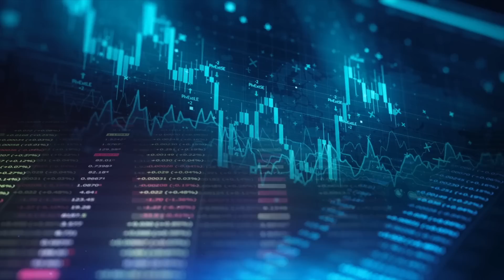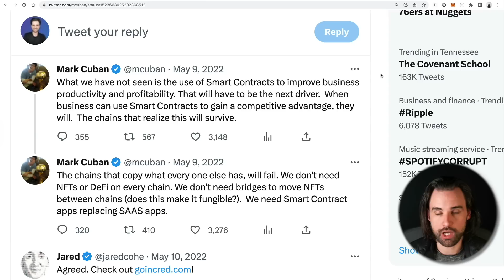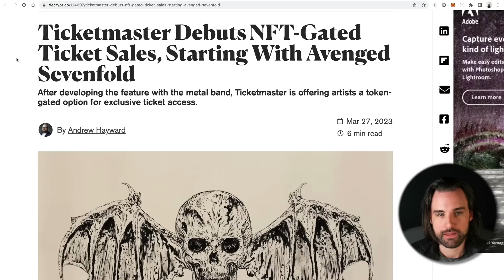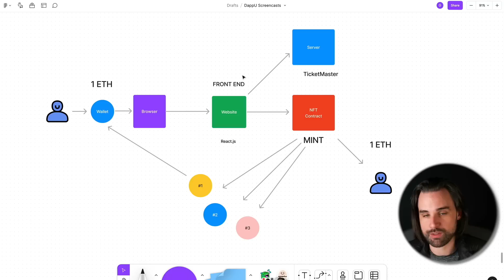🚨ALERT: MAJOR BLOCKCHAIN APP PEOPLE WILL *ACTUALLY* USE!!!